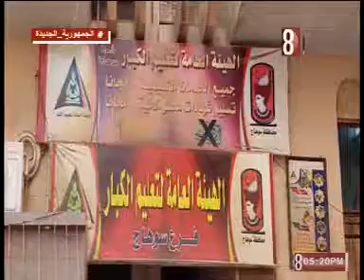حملة (صوتك مستقبلك انزل شارك ). سوهاج